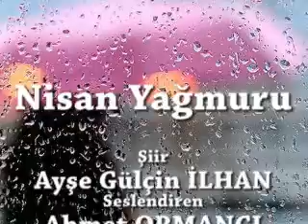Nisan Yağmuru - Ahmet ORMANCI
''Nisan Yağmuru'' Değerli Dost, Değerli Şair Ayşe Gülçin İLHAN'ın Muhteşem Dizeleri Ahmet ORMANCI'nin Sesi ve Yorumuyla...